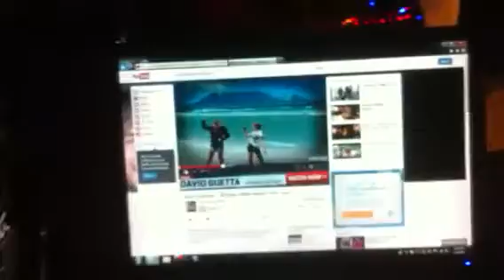Stronger by Kelly clarkson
Christmas lights dancing to stronger

22,600 Mini-lights synchronized to music using complete audio control.I am located at 8709 E. University Mesa,az 85207.Show runs from about 5:30 PM to 9 Pm every night from November 1st to Jan 1st.Admission to the display is free,and accepting canned food for 3 local charities for food drive.